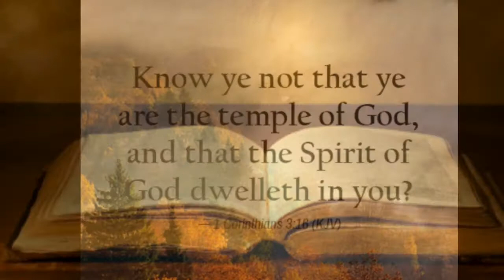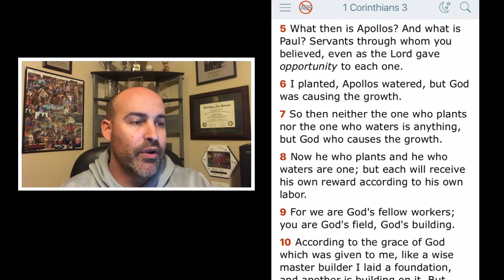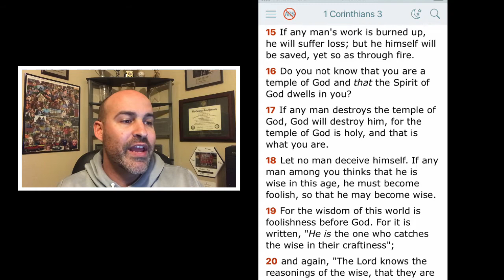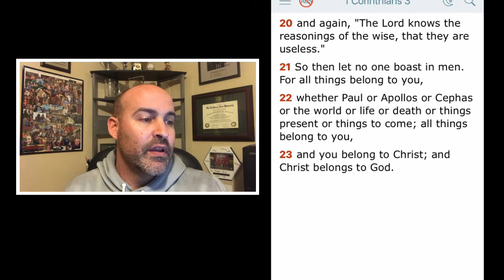1 Corinthians 3 - God’s Temple